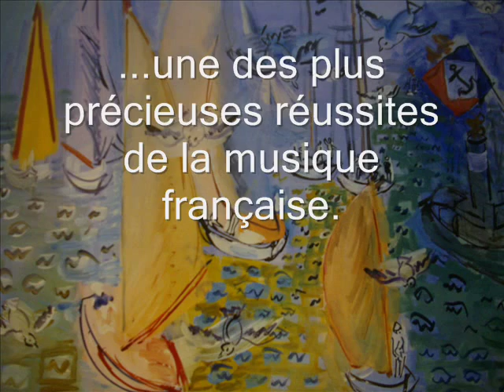INVITATION AU VOYAGE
mélodie française de Henri Duparc interprètée par Felicity Lott,orhestre de la suisse Romande,direction Armin Jordan.